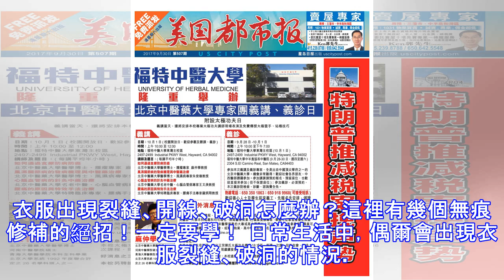衣服出現裂縫、開線、破洞怎麼辦？這裡有幾個無痕修補的絕招！一定要學！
衣服出現裂縫、開線、破洞怎麼辦？這裡有幾個無痕修補的絕招！一定要學！ 日常生活中，偶爾會出現衣服裂縫、破洞的情況。但是自己不會修補、就算修補完還是會有痕跡很難看。今天，小編要教大家幾個無痕修補的方法。1、毛衣等出現裂痕、開線ico2、牛仔褲開縫、針織衫開線也可以這樣做。ico3、破洞ico把衣服翻個面，然後把線向中間擠壓放上一塊大小適中的紗布最後用電熨斗熨燙即可這樣一個無痕小洞就修補完了歡迎大家留言分享！